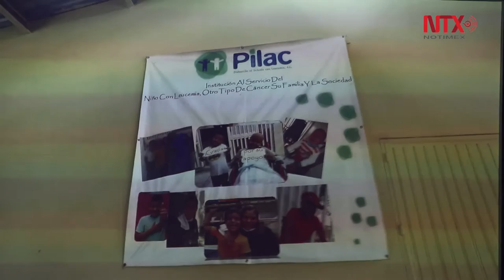Se llevó a cabo la 14 Premiación Nacional al Altruismo 2016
Los galardonados Protección al Infante con Leucemia, Asociación Civil de Jalisco, y Nieves Dolores Mogas